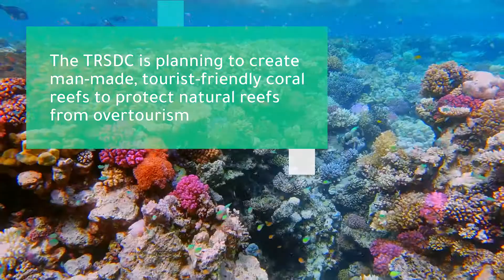Is the answer to saving the world’s reefs in the Red Sea?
Around 25 per cent of all sea creatures depend on coral reefs to live, but 90 per cent of coral reefs could die out by 2050 due to climate change and pollution.

A new heat-resilient super-coral found in the Red Sea is cause for hope.

Researchers from King Abdullah University of Science and Technology (KAUST) in Saudi Arabia, are now cross-breeding thermally-tolerant corals with existing species to save them from extinction.

The Red Sea Development Company (TRSDC) is also working to address the effects of overtourism by creating man-made, tourist-friendly coral reefs.